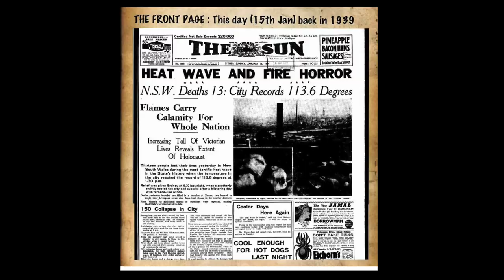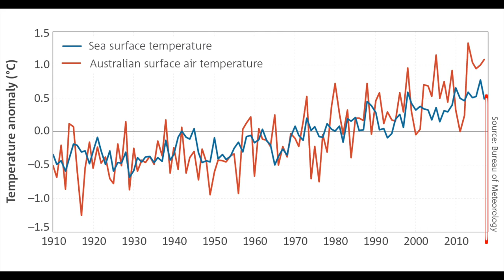Weather vs. Climate Change - Bogus? FYI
Wondering why it's been hot and cold, yet people blame climate change? Find out in this video what "weather" and "climate" mean.